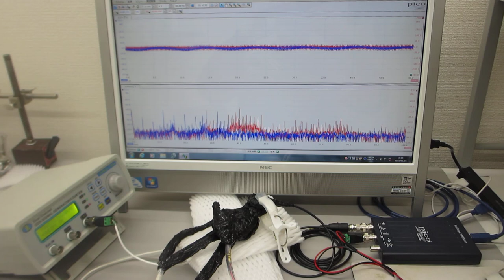オリジナル超音波発振制御プローブの伝搬特性テスト